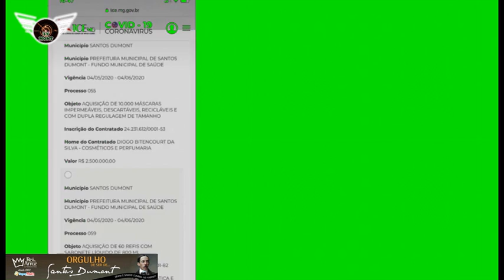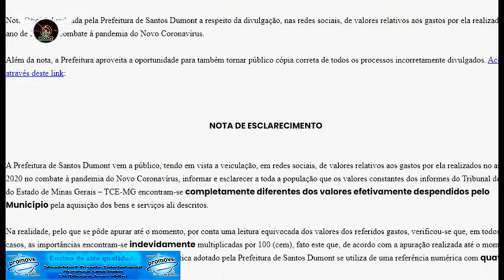Portal 14B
RMJ - Rede Municipal de Jornalismo